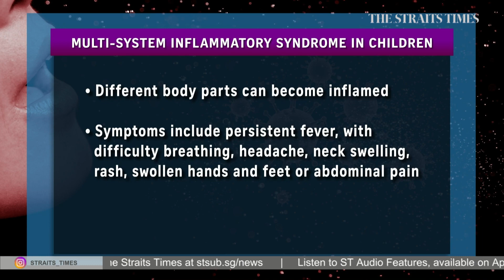MIS-C is a 'new disease, new phenomenon', says expert | THE BIG STORY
Four children infected with Covid-19 in S'pore have been diagnosed with multi-system inflammatory syndrome in children, known as MIS-C.

They are among the 8,000 paediatric Covid-19 patients, since the start of the pandemic.

Dr Liew Woei Kang, from the Paediatric Allergy Immunology Rheumatology Centre, tells The Big Story parents should be aware of this new phenomenon.